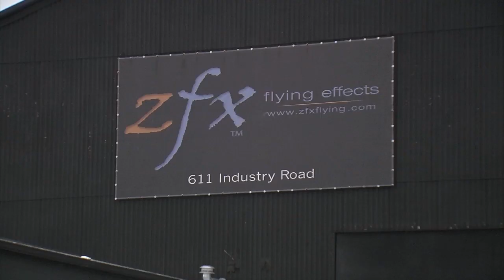ZFX Flying Fanatics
ZFX Flying is a flying effects provider for concerts, movies and the theater. They provide ropes, pullies and harnesses to make people and objects fly on stage or wherever else you want them to fly. This is a news story about them.